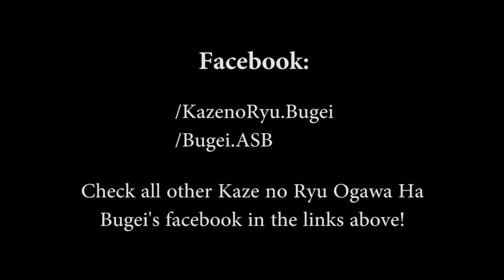Ogawa Ryu - IBS - ASB - Kyujutsu Practice and Instruction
Kyujutsu Practice and Instruction - Private moments

In Brazil, with Shidoushi Thiago Moraes, Sensei Raoni, Sensei João Paulo and Uchideshi Adriano